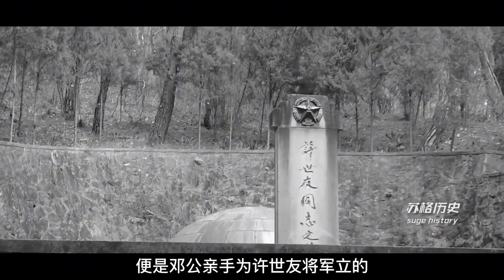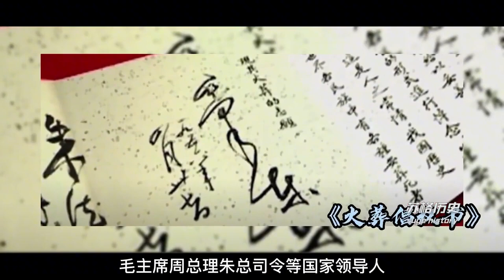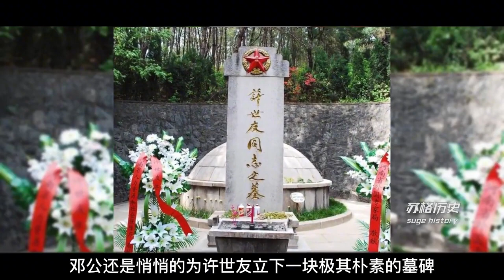1985年许世友去世，为何邓公下令不准开追悼会，秘密下葬不能立碑【纪墓人】